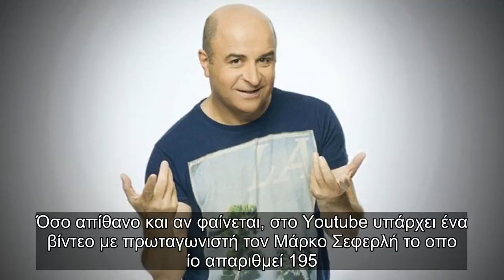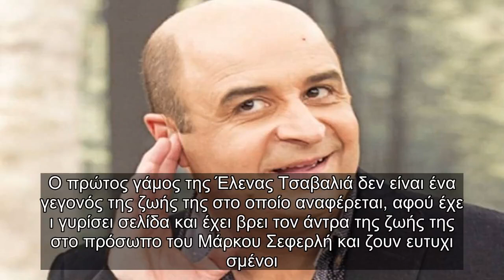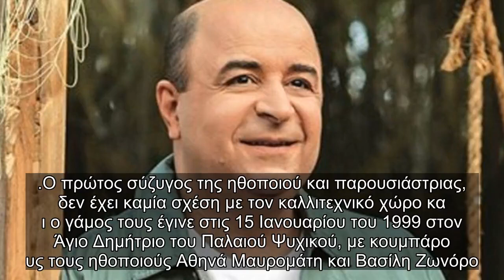✅ Το βίντεο του Μάρκου Σεφερλή με τις 195.078.698 προβολές στο Youtube!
✍ Όσο απίθανο και αν φαίνεται, στο Youtube υπάρχει ένα βίντεο με πρωταγωνιστή τον Μάρκο Σεφερλή το οπο
ίο απαριθμεί 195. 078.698 προβολές! Αυτή είναι η πεθερά της και μάνα του Μάρκου Σεφερλή! Το πρόσωπο στην δημοσιότητα! . Τα νούμερα στο Youtube αποτελούν ένα σημαντικό μέτρο σύγκρισης για το πόσο δημοφιλής είναι κάποιος.  Με αυτό το κριτήριο λοιπόν, ο Μάρκος Σεφερλής πρέπει να είναι ο κορυφαίος καλλιτέχνης στην Ελλάδα.  .Βλέπετε, ο γνωστός ηθοποιός, ο οποίος έχει φανατικούς θαυμαστές και ορκισμένους εχθρούς πρωταγωνισ
τεί σε ένα video, το οποίο μετράει ούτε λίγο, ούτε πολύ 195 εκατομμύρια προβολές στο Youtube.  .Ακόμα και αν μετράει κάτι παραπάνω από 11 χρόνια στην δημοφιλή πλατφόρμα, το νούμερο παραμένει εντ
υπωσιακό.  .Μάρκος Σεφερλής: Πάθαμε πλάκα μόλις μάθαμε την ηλικία του! .Εσείς ξέρετε ποια είναι η ηλικία του Μ
άρκου Σεφερλή; Θα πάθετε πλάκα! Εμείς εδώ στο Athensmagazine. gr, ψάξαμε,βρήκαμε και σας παρουσιάζουμε την ηλικία του αγαπημένου ηθοποιού.  .Ο Μάρκος Σεφερλής γεννήθηκε και ...